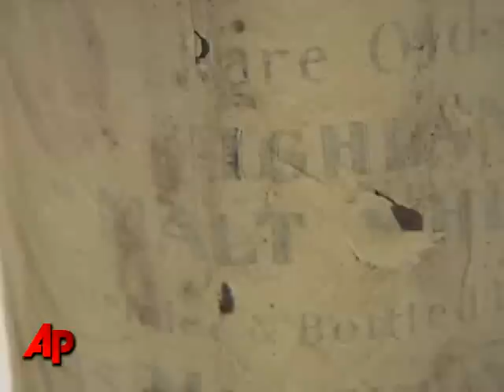Raw Video: Whisky Trapped in Antarctica Opened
A crate of Scotch whisky that was trapped in Antarctic ice for a century was finally opened on Friday - but the heritage dram won't be tasted by whisky lovers because it's being preserved for its historic significance.  (August 13)